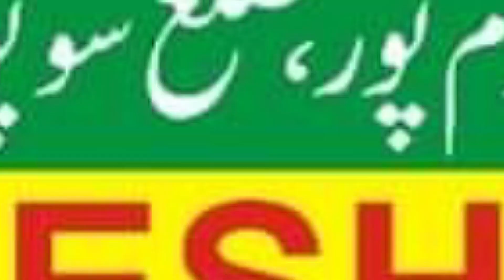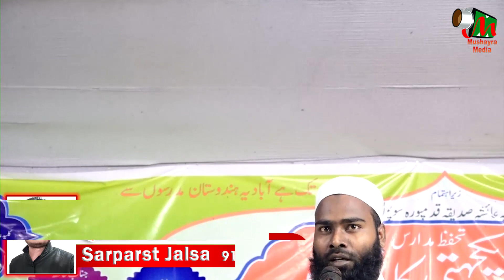Maulana Aftab Alam Nadwi | Kadampura | Supaul | Bihar | 2022 | Mushayra Media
Maulana Aftab Alam Nadwi |
Kadampura | Jalsa |
Supaul | Bihar |
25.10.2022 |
Mushayra Media |
Mobile No.

Head Office.

Branch Office.